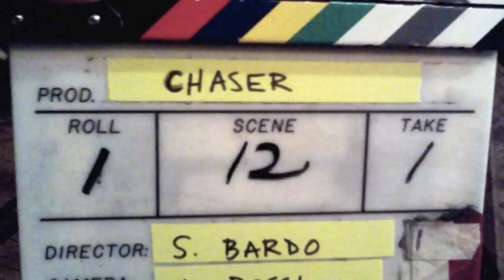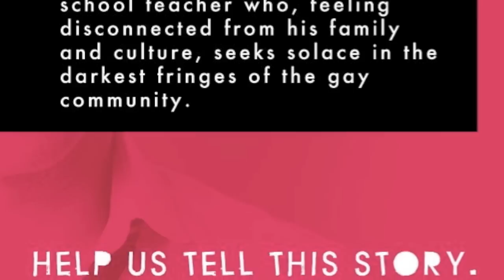MAX RHYSER AND SAL BARDO PRESENT CHASER, A SHORT FILM